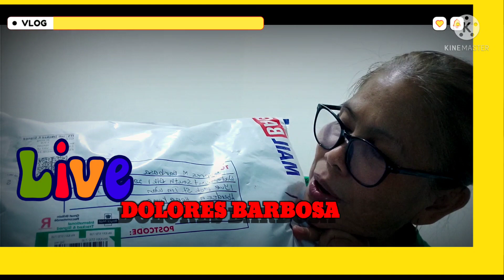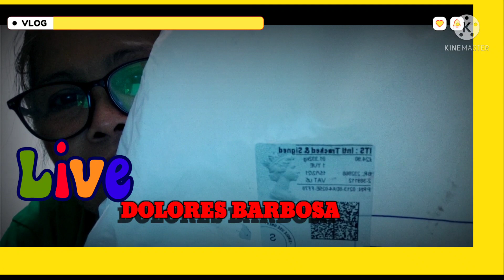UnBoxing my Christmas gift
CHRISTMAS TIME IS THE BEST TIME SHARE, LOVE AND SPENT TIME TO OUR FAMILY
WANT TO GREET EVERY ONE A VERY MERRY CHRISTMAS AND HAPPY NEW YEAR